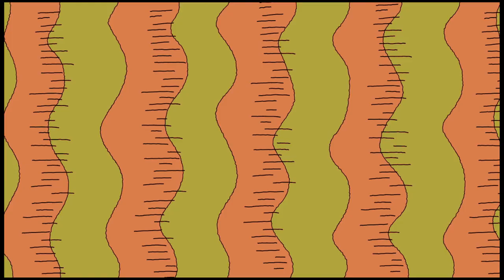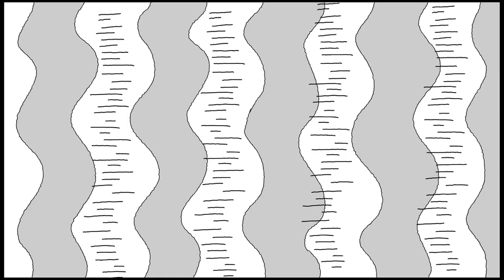Dukes Of Broxstonia Wanted and Axe Affair